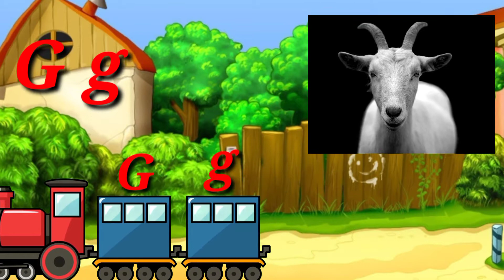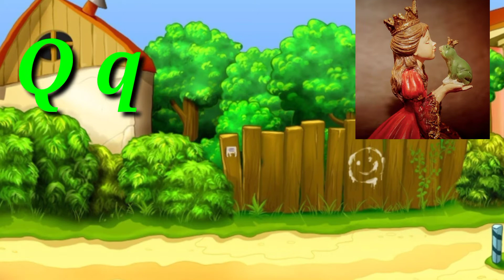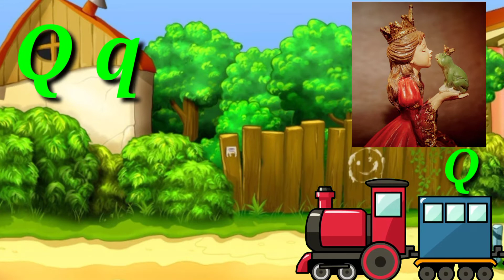Abcd Train | A for Apple B for Ball | Learn Abc with Pictures| Learn Alphabet Train Song